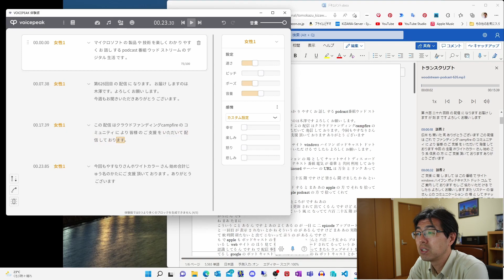Wordで音声ファイルから文字起こしをする方法 [Kizawa's VLOG #114 ]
Word(Web)版を使って音声ファイルを文字起こしさせるお話です。